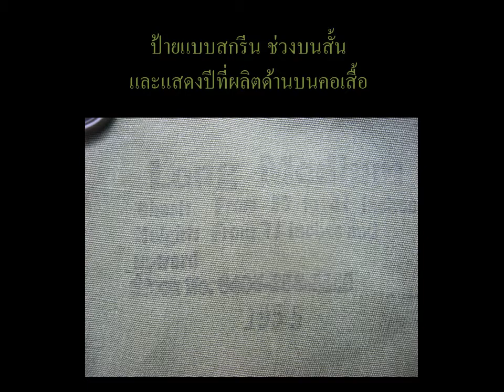เสื้อทหารสหรัฐ M1951MIL C11448 A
แนะนำเสื้อทหาร M1951
COMTRACT NO. 10632 DATE 9/7/55
SPEC. NO. MIL-C11448-A
PATTERN DATE 26 JAN 1955
จากการพัฒนารูปแบบเดิมของ M51สู่ MIL-C11448-A ในช่วงปี 1955
มาชมกันครับ ว่ามีอะไรเปลี่ยนแปลงกันบ้างและเปลี่ยนแปลงอย่างไร
1..เนื้อผ้า จากเดิม ใช้การทอแบบเรียบ ฝ้าย 100%
ผลิตจากผ้า 9 ออนซ์ ลดเหลือ 8.2ออนซ์ ทำให้น้ำหนักของเสื้อลดลง และผ้าบางมากขึ้น อ่อนนุ่มมากขึ้น
2..สี ของเสื้อ เข้มขึ้น จากรุ่นเก่าใช้สีโทน OD เปลี่ยนมาเป็น OG-107
3..ปลายแขนเสื้อ จากเดิม เป็นแแฉกสามเหลี่ยม ทับซ้อนกันขยายได้ เปลี่ยนเป็นสามเหลี่ยมเย็บติด
4..กระดุม จากเดิม สีน้ำตาลอมแดงทนไฟ เปี่ยนเป็นน้ำตาลอมเขียมทนไฟ
5..สีของรางซิป จากรุ่นเดิม สีน้ำตาล เปลี่ยนเป็นสีเขียว OG
6..แถบแขวนเสื้อ เย็บบนปกคอเสื้อ เปลี่ยนเป็นเย็บใต้ปกคอเสื้อ
7..หมุด ใช้หมุดมาตราฐาน กองทัพยกเลิกหมุดเรียบ
8..อินทรธนู เพิ่มความกว้างของแถบอินทรนูให้ใหญ่ขึ้น และไม่แหลม
9..ป้ายแบบสกรีน ช่วงบนสั้น และแสดงปีที่ผลิตด้านบนคอเสื้อ
10.ซิปสีเงิน Conmar
เป็นการเปลี่ยนแปลงรูปแบบ ตามศูนย์วิจัยและพัฒนาอุปกรณ์ทางทหารของกองทัพสหรัฐ
ใช้รูปแบบนี้จนถึง 26 JAN 1956 จึงเริ่มเปลี่ยนอีกครับเป็น
SPEC.MIL-C-11448 A AMEND #2
ร่วมพูดคุยแลกเปลี่ยนกันครับ
สารคดีเสื้อทหาร บทความเสื้อทหาร
เพื่อนไพรโคราช